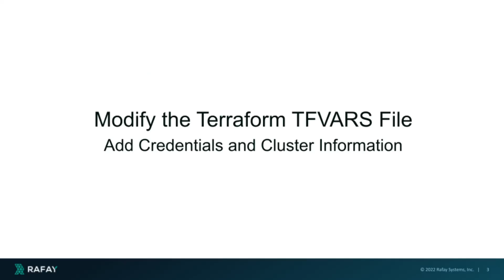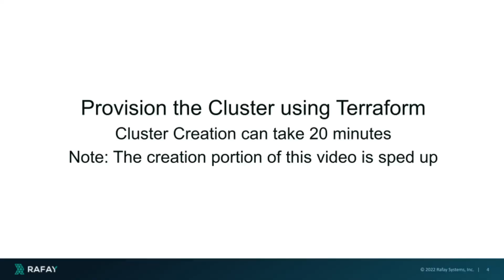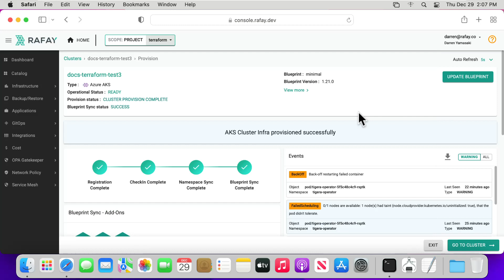Provision AKS Cluster: Getting Started with Rafay Terraform Provider for AKS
Part 1: Getting Started with Rafay Terraform Provider for AKS Lifecycle Management. Provision AKS Cluster